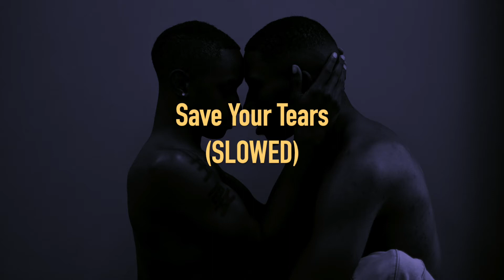Save your tears - The Weeknd (SLOWED)